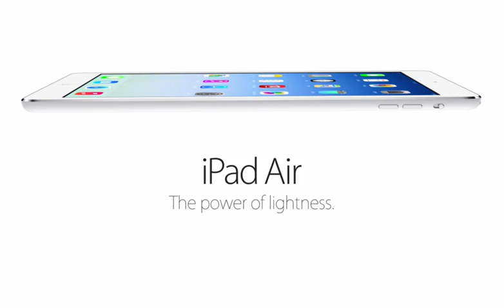iPad Air promo page vs hotel wifi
This is what happens when you animate on a 1.8MB page.